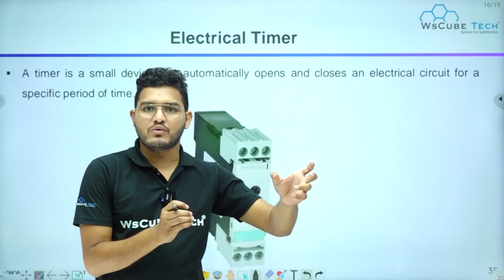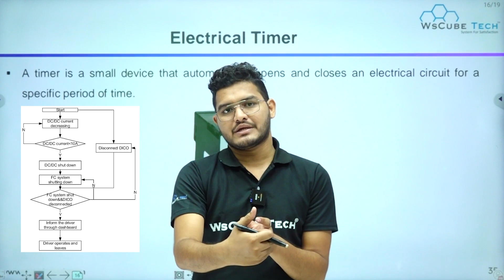What is an ELECTRICAL TIMER? - Easy Explained | How Does Electrical Timer Work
In this video, learn What is ELECTRICAL TIMER? - Easy Explained | How Does Electrical Timer Works.

🎯 MATLAB course
🎯 PLC SCADA course
🎯 AUTOCAD course